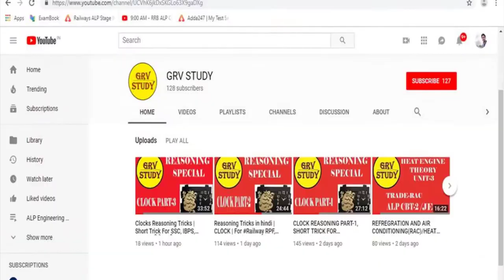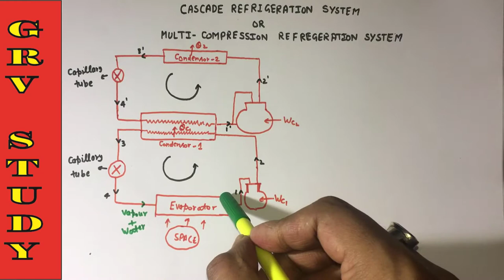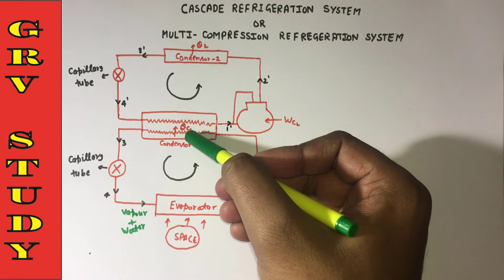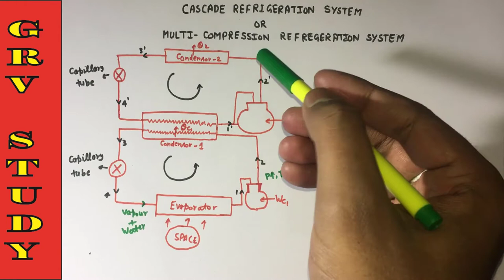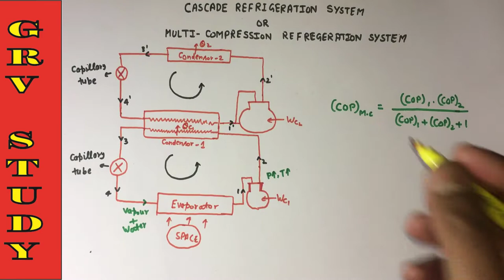COMPREESION REFREGERATION SYSTEM For RRB JE/ALP CBT-2/UPSSS JE/SSC JE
Refrigerator
Working of refrigerator
Air conditioner
Working of air conditioner
Details about , evaporator , compressor, condenser & throttling device
All in hindi with examples
Mujhe ummed h appko GRV STUDY ka yeh Video pasand aaya hoga aur pasand aaye toh mere video ko like , share aur subscribe jarrur karren kyuki m appk lia roj aisehi acchi videos le k aata rehta hu.